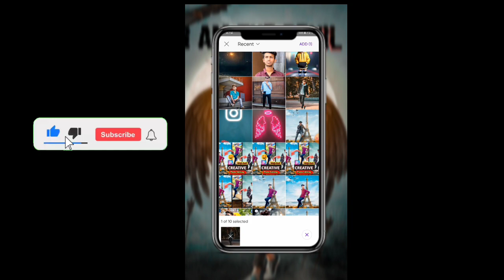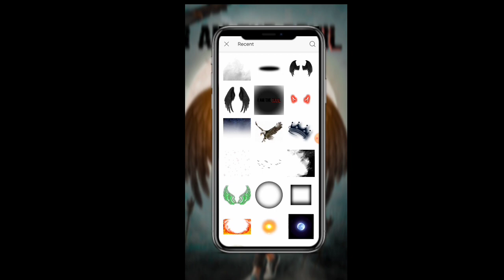🔥👿Devil Wings Creative Photo Editing Tutorial 2024 PicsArt devil photo editing tutorial new editing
Background

Picsart wing devil photo editing
Picsart wing photo editing
Picsart wing editing
Picsart devil photo kaise
Picsart se pank kaise lagaye
Picsart se photo me pankh kaise edit kare
Picsart new background change
Picsart villain photo editing
Picsart devil photo kaise 2023
Wing photo editing
Wing wing photo editing 2023
Wing devil photo kaise
Wing photo editing 2023
Wing kaise lagaye photo me
Devil photo kaise edit kare
Devil photo editing app
Devil photo edit karna sikhe
Devil photo edit kare
Devil Editing
Villain photo editing in PicsArt
Villain new photo editing
Villain editing in picsart